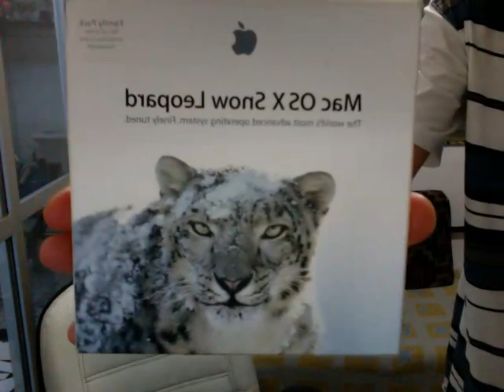ML 170049098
Video Migrado